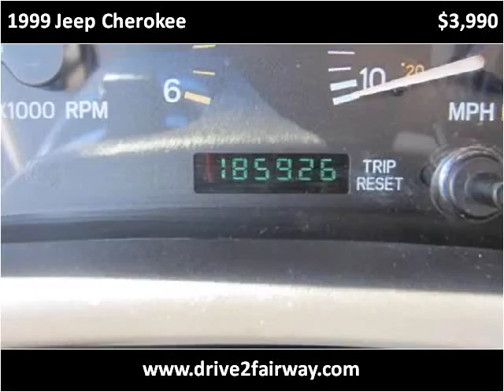1999 Jeep Cherokee Used Cars Salt Lake City UT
This 1999 Jeep Cherokee is available from Fairway Auto Sales.